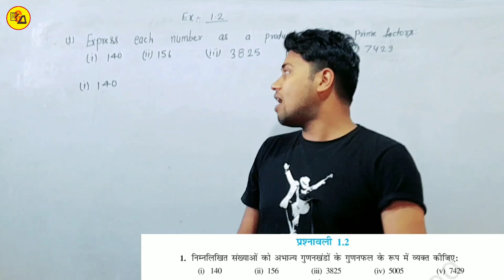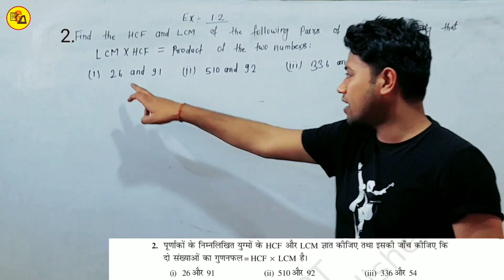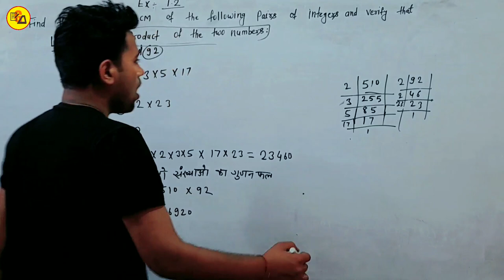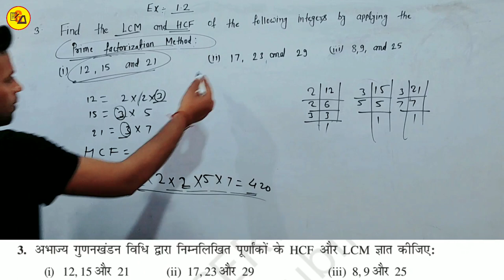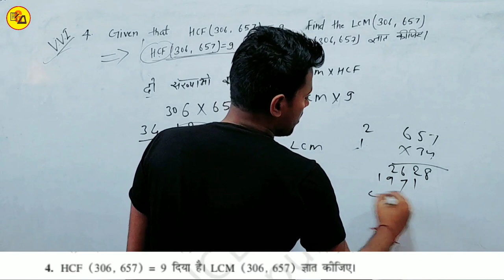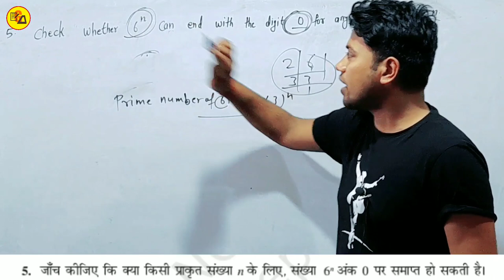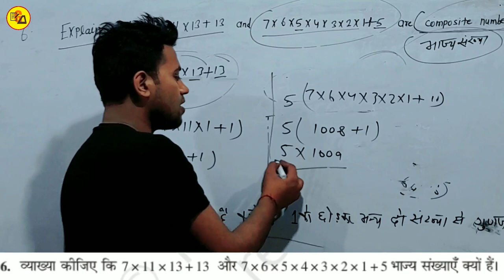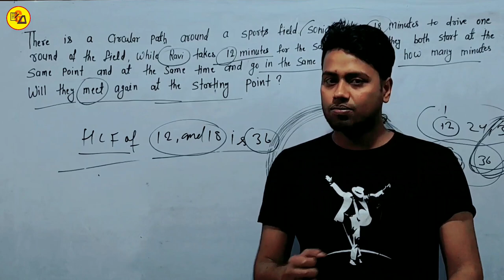NCERT class 10th maths chapter 1|Real number वास्तविक संख्याएं Ex. 1.2 complete By Amit Sir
Best Wishes :-
इस वीडियो में कक्षा 10वीं के गणित से पहली एक्सरसाइज अर्थात Ex. 1.2 को पूरी तरह से समाप्त की गई है जो आपके आने वाले वार्षिक एग्जाम के लिए बहुत ही ज्यादा महत्वपूर्ण साबित होने वाला है इसलिए इस वीडियो को अपने दोस्तों तक पहुंचाने की कोशिश करें ताकि सभी विद्यार्थी इसका फायदा उठा सकें l